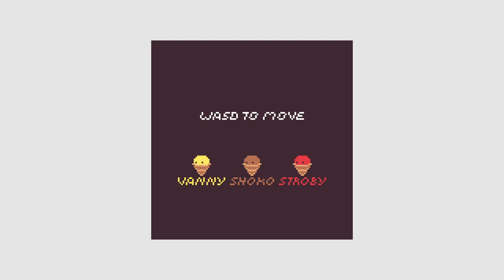Looks Like You Can't Buy Ozaki Studios Yet, EA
I, however, am always for sale.